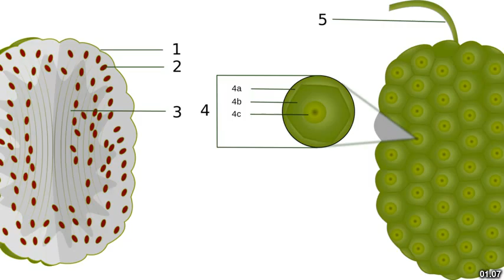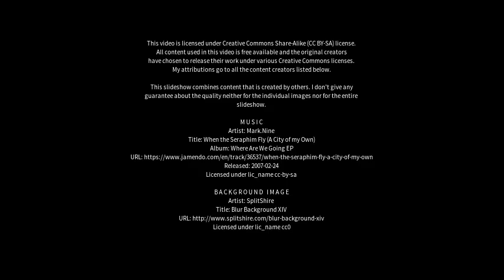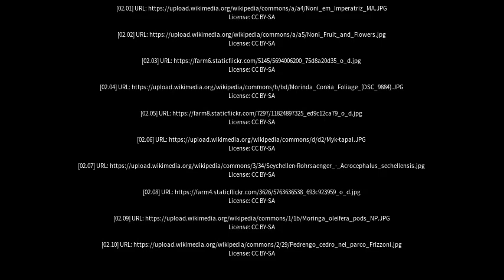Best places to visit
Best places to visit - Morinda (India) Best places to visit - Slideshows from all over the world - City trips, nature pictures, etc.